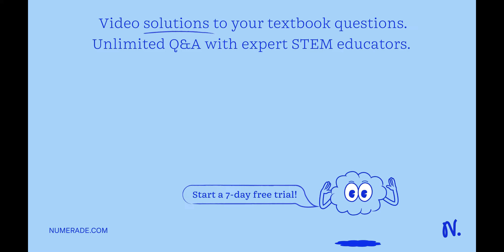Exercise 34.65 The overall angular magnification of a microscope is M = -174. The eyepiece has a fo…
Exercise 34.65 The overall angular magnification of a microscope is M = -174. The eyepiece has a focal length of 160 mm and the final image is at infinity. The separation between the two lenses is 207 mm. Assume that the near point is 25.0 cm. Part A What is the focal length of the objective? Do not use the approximation f1 â‰ˆ f1 in the expression for M. Express your answer with the appropriate units. 17.05 Submit Previous: Answered Request Answer Incorrect; Try Again; 5 attempts remaining